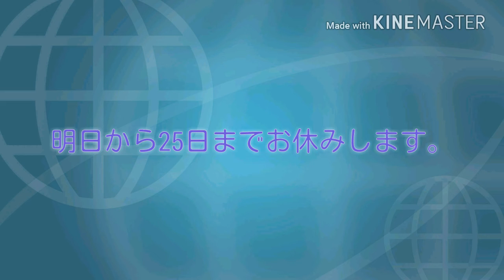お知らせがあります。